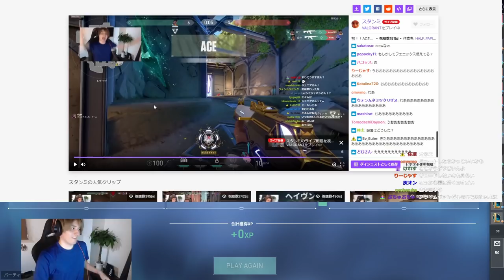【Valorant】ついに初心者卒業!?スタンミジャパン、念願の『ACE』達成!!!